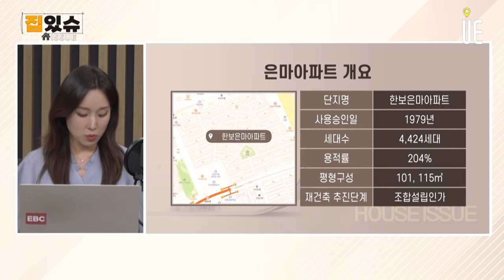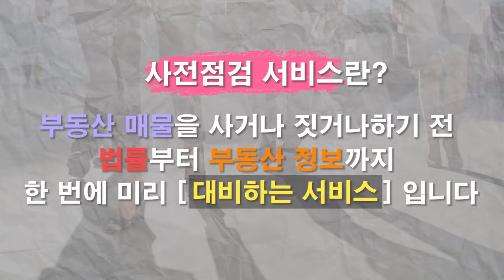은마아파트 조합장 직무집행정지 결정!! 입주하려면 얼마나 또 기다려야 하나?[집있슈]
은마아파트가 최근에 조합장 직무집행정지 결정이 이루어졌다. 2003년도에 추진위원회 설립되고 20년 동안 거의 사업이 진행되지 않다가 극적으로 지난해 조합이 설립됐는데 또다시 조합장 직무집행정지로 사업이 답보상태에 놓였다

은마아파트 직무집행정지결정 내용은 무엇이고 이번 결정이 재개발, 재건축 사업에서 이례적인 부분이 있어 향후 재개발, 재건축 사업에 미치는 영향도 있을 것으로 본다

은마아파트 앞으로 입주하려면 상당기간 필요할 것으로 본다.